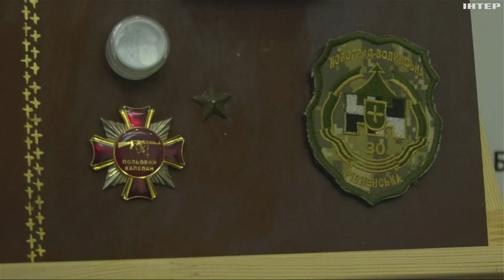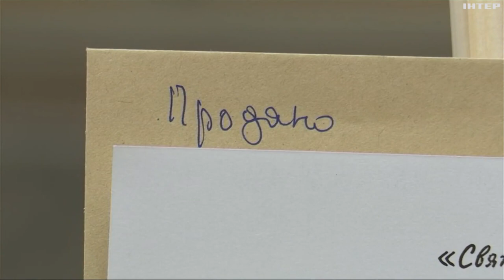Волонтер з Польщі пише ікони на дошках з-під ящиків від боєприпасів для підтримки ЗСУ